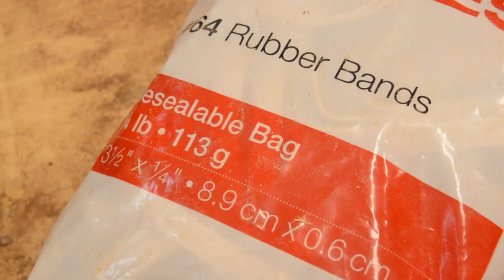Segmented Wood Sculpture - Art, Woodturning, Woodworking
I made a segmented sculpture based on the work of Malcolm Tibbetts. It consists of 936 pieces of walnut and poplar. Thanks to Larry Reaves for donating the poplar from his stash.